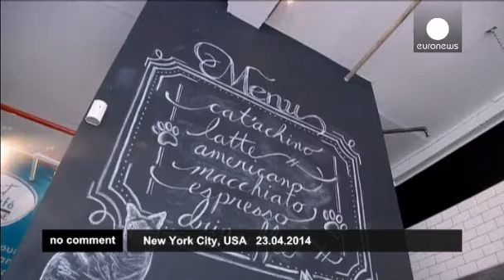New York a son premier café pour chats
Les New-yorkais ont maintenant la chance de pouvoir siroter leur expresso avec leur chat. Inspiré des "Neko Café" japonais, l'endroit prône les bienfaits du ronronnement associé à un moment de détente autour d'un café.